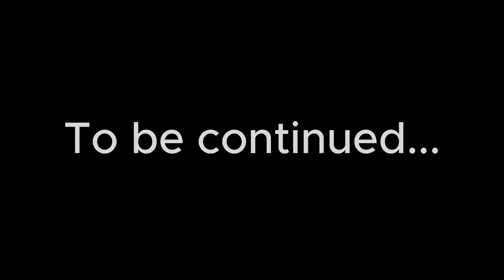Testing Our Friendship with Minecraft Lifelink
What happens to one happens to all?

3 PM - Animal Crossing: New Leaf
Day - Terraria
Run! - Undertale
The Fallen Child - Undertale
A New Friend in Mafia Town - A Hat in Time
10 AM Sunny - Animal Crossing: New Horizons
Shed Walker Fight - Telltale’s The Walking Dead Season 2
Night - Terraria
Oh It’s You - A Hat in Time
Alternate Day - Terraria
Post Office Phyllis - Animal Crossing: New Leaf
sans. - Undertale
Count Bleck’s Plan - Super Paper Mario
The Circus - Deltarune
Town (Day) - Terraria
Birth of the Chaos Heart - Super Paper Mario
Windy Day - Terraria
Tough Enemy (Crusted Rumpup) - Pikmin 4
Confession - Undertale
Home - Undertale
1 PM - Animal Crossing: New Leaf
Intruder Alert - Team Fortress 2
Underground - Terraria
Spamton - Deltarune
You Are Now Legally a Bird - A Hat in Time
Dapper Cadaver - Team Fortress 2
Scarlet Forest - Deltarune
Nooks Cranny - Animal Crossing
The Evil Count Bleck - Super Paper Mario
Fallen Down (Reprise) - Undertale
So, What’s The Plan? - A Hat in Time
Wrong Enemy !? - Undertale
Pause Menu - Mario Kart Wii
Closing Battle (Count Bleck Battle) - Super Paper Mario
6 AM - Animal Crossing: New Leaf
Mystic Marsh (Olimar) - Pikmin 2
Press Start - Henry Stickmin Collection
Dating Tense - Undertale

Minecraft is an open-world sandbox game where the only limit is your creativity. Unfortunately, creativity can be pretty dangerous. This hurt.